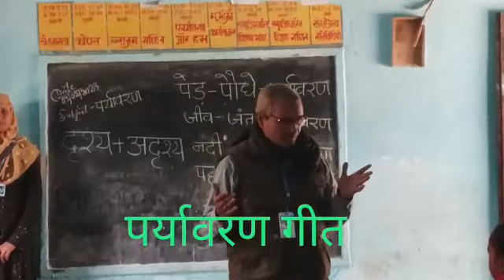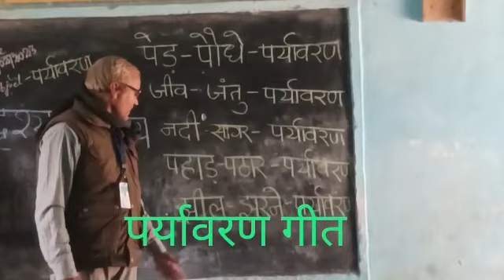निपुण भारत मिशन//पर्यावरण गीत//paryavarangeet//environmental song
Video from Ratneshwar Jha

 बच्चे आसानी से पर्यावरण को समझ सकते हैं।इसके घटक क्या-क्याहैं।दृश्य क्या है?अदृश्य क्या है? गुतविधि आधारित शिक्षण।सभीबच्चे सक्रिय।